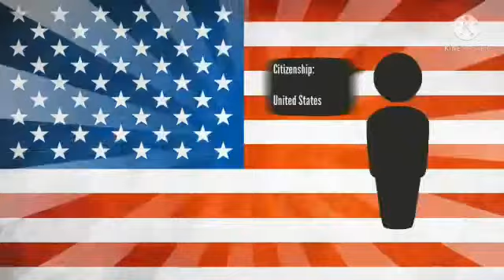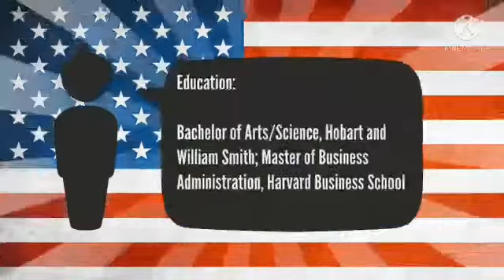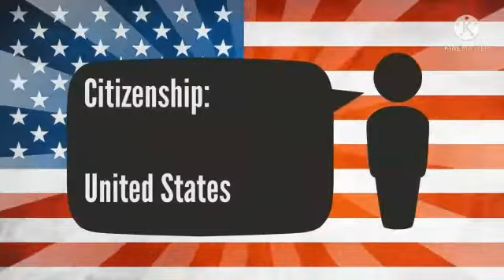Top 10 Most Powerful Women in the world in 2020